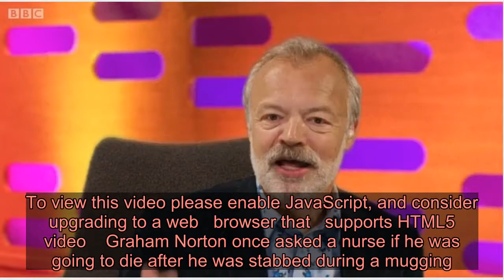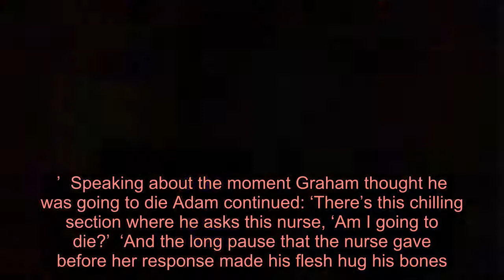Graham Norton asked nurse if he was going to die after being stabbed in terrifying mugging